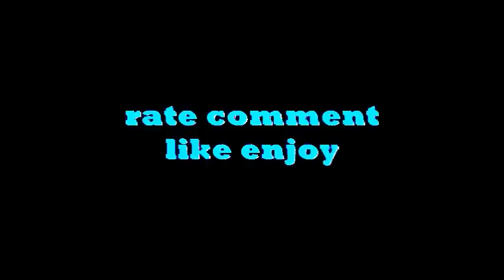THE ONE (a mindless behavior love story) chapter 36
.SHAYS P.O.V.
i had to share a room with ray so i was unpacking when tammy and mimi came in and sat on rays bed. i rolled my eyes surprised she wasnt with my boo. them niggahs are joined at the hip this would be the perfect time to go holla. then destiny came in.
me- ugh!
des- whats wrong with you
me- nah its just i gotta share a room with dopey here

des-haha dont you think thats a wee bit harsh?
me- what ever man
we all chilled in our room watching movies catching up then roc came in and got underneath rays covers with mimi.

ray- hell no not in my room
they laughed and snuggled up together
then when princeton walked in he sat on the bed
mimim- ow nigga! my leg
prine- oh my bad
he scooted over then pulled a standing tammy into his lap
i rolled my eyes after and hour the room slowly thinned out everybody saying their good nites until it was just me ray and des.
the prod walked in
prod- des baby talk to me
des-why?
prod- can we not do this infront of our friends?
des- what ever
she got up and he led her out the room i wonder what was going down.
.DES POV.
me- prod-
prod- before you say anything i want you to know that i love you with all my heart and that i absolutley would not let you go through this alone and bay when you said i was acting like your dad it tore me apart i never want to be told that again. while was out i found this and i thought of you i want you to have it

he reached into his pocket and pulled out this
me- oh my craig.
prod- baby i want to be here for you and my child
me- about that.
prod- forgive me/
me- yeah but-
he droped to his knees and lifted my cotton tee revealing my stomach. he placed his soft lips below my naval.
me-.
prod- i maybe to young but im gonna man up for the girl i love
me- *whispering* im not pregnant
he looked up atme then got up and hugged me we stayed like that for another ten minutes before pulling away
prod- i still want you to keep this though.
i turned and let him put it on me
prod- do me a favor.
me-anything
prod- have my babies
me- NOW?!?!?!
prod- haha no. well whenever your ready
i wrapped my arms around his neck and leaned in pressing my head against his
i kissed him and let the kiss lead us to the bed.
me- not tonight
he smiled and hugged me. oh how i love this guy

.SHAYS P.O.V.
i shook my head and just continued to im with dustin one of tammys exes and also my ex i got tired of him after two weeks
when he got out he wrapped a white towel around his waist when he came out i bit my lips damn how i underestimated this niggah.
ray- close your eyes
me- boy ive seen so many guys naked that-
ray- i belive you just close your eyes damn
i cuckled and shut my eyes
ray- okay now you can open your eyes
i did and he was wearing only basket ball shorts
ray- i sleep shirtless
m- ew
ray- okay whatever i know you feel something sexual between us
me- absolutely not
ray- prove it
i kissed him
me- see nothing
as i turened around to go back to my bed he grabbed my waist and pulled me into a deep kiss
next thing i know this guy was laying me on my back pulling my pink
shorts down then removing my black thong.